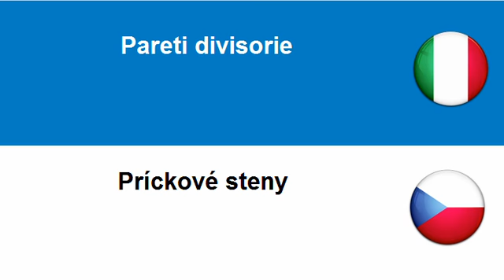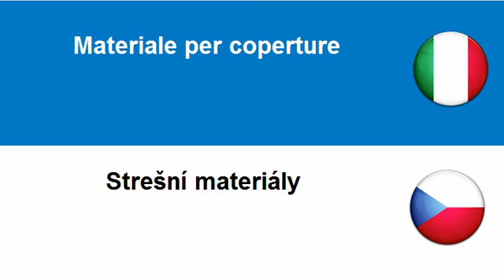Imparare il Ceco = Strutture varie di costruzioni